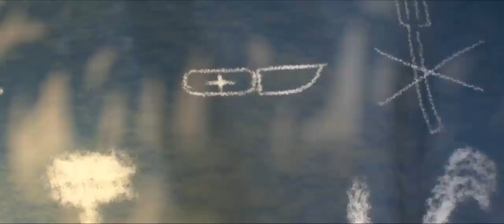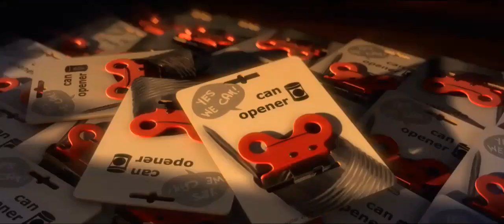29 Cartoon 3D Animation short Film - Cartoons - Cartoon funny videos - 3d short films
Cartoon 3D Animation short Film - Cartoons - Cartoon funny videos - 3d short films